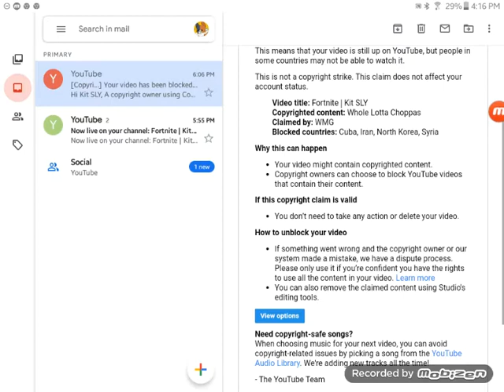i got copyrighted :(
sub to make me feel better